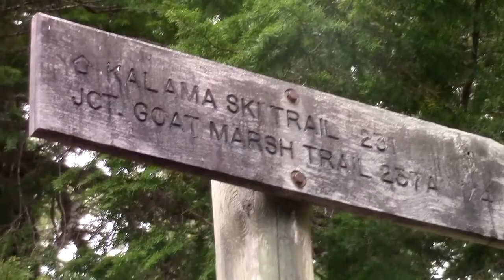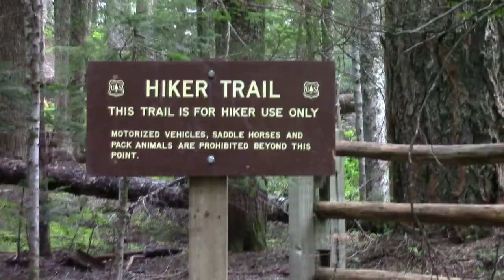Goat Marsh Lake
An easy little walk near Mount Saint Helens